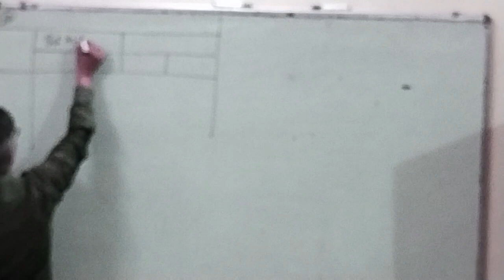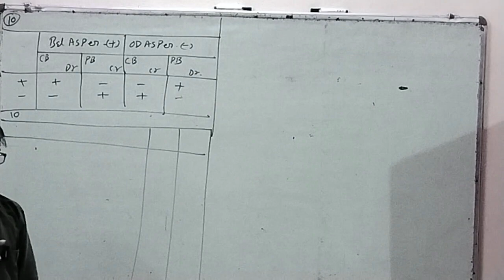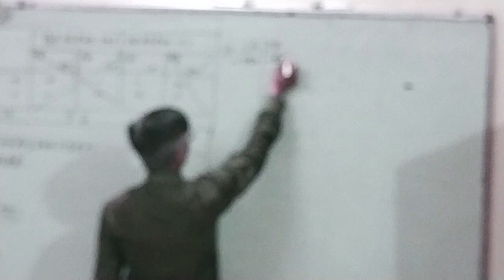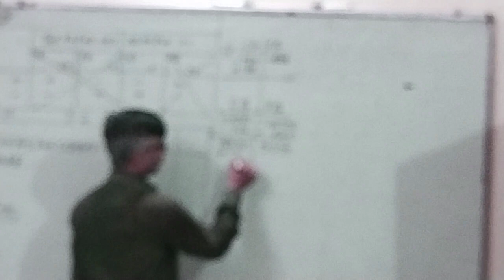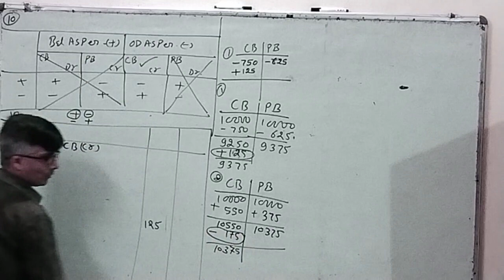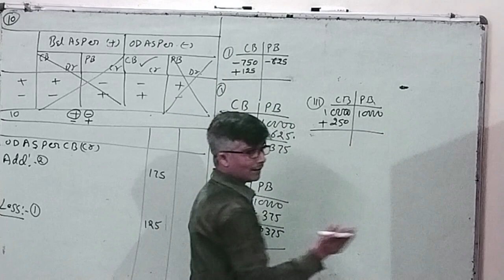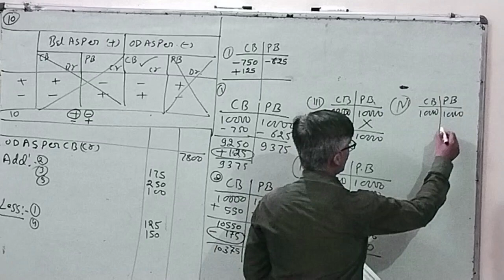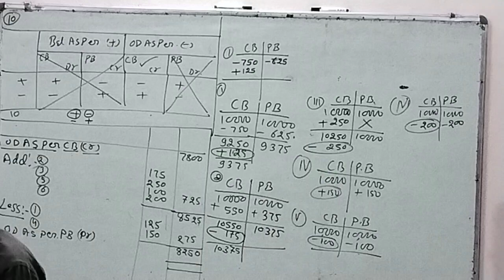CLASS 11TH SHIVLAL BANK RECONCILIATION STATMENT | BRS Q.NO. 10 | INTRODUCTION OF BRS| DRARK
Title : CLASS 11TH SHIVLAL BANK RECONCILIATION STATMENT | BRS Q.NO. 10 | INTRODUCTION OF BRS|  DRARK

DR.ARK (FOLLOW ME ON )
Book Link :
1. (Author Link named Dr.ArK)

DRARK